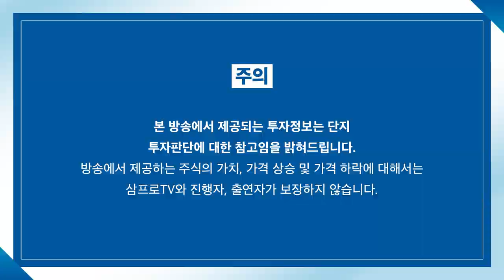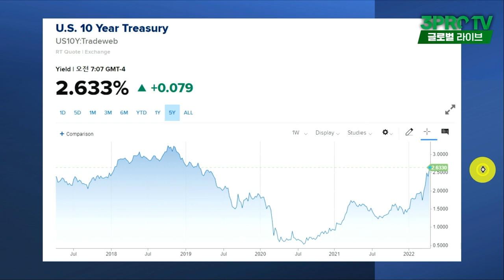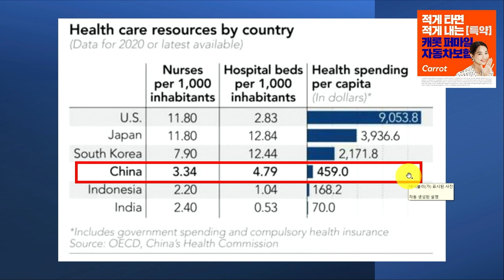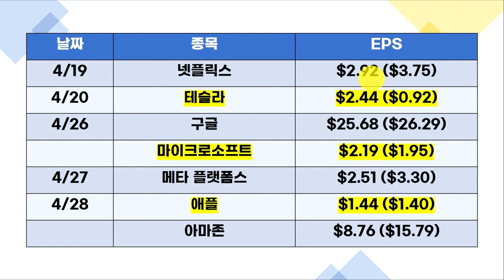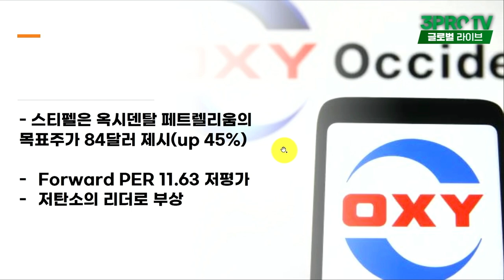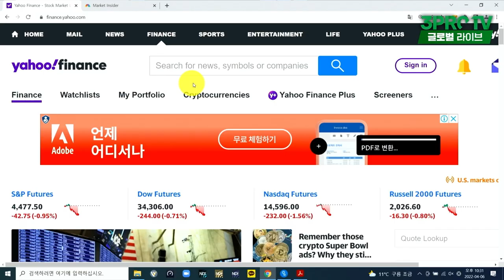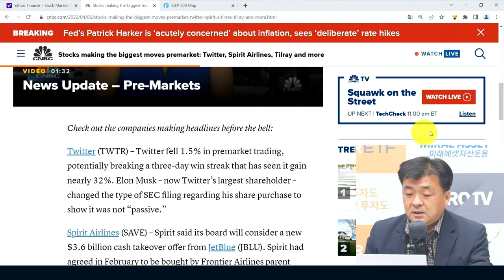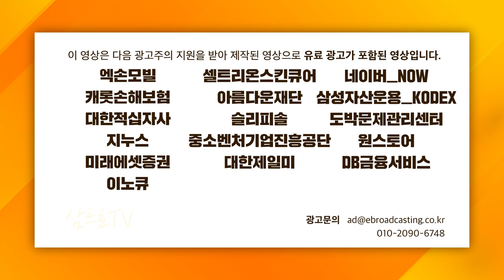[글로벌 개장시황] 기회가 왔다! 미국 실적 시즌, 빠르게 확인하고 대응하기 f. 미국주식에미치다 장우석 부사장